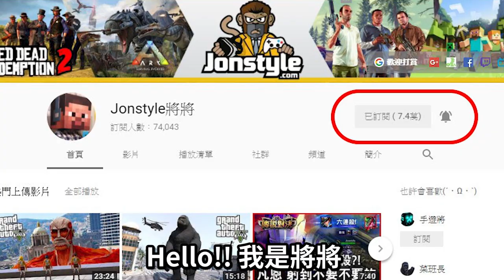GTA5 非凡風情經典塗裝&改裝【將將】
2. 將訂閱旁邊 "鈴鐺" 打開!
3. 打勾"我想收到這個頻道的所有通知" 儲存!
4. 請幫忙分享影片與推廣，謝謝大家!